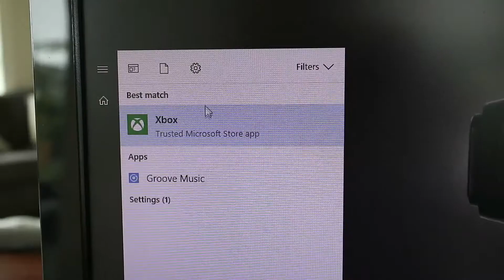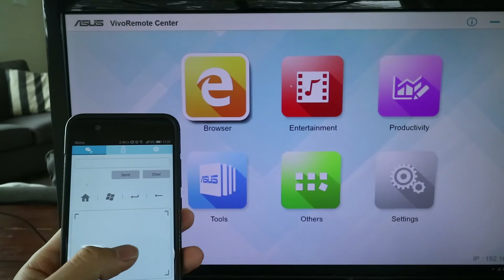When a burglar enters your house but he turns out to be a good guy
In case it wasn't clear this is a collab done with ASUS and I'm so glad it was. My honest opinion with ASUS is that... I've always loved using their products! The quality and sexiness of the products are always very satisfying.

The monitor I used in the video is my very own monitor I bought a while ago and it just happened to be from ASUS so I was very honored when they asked me to collab. There'll be another one coming too.

Row row fight the power